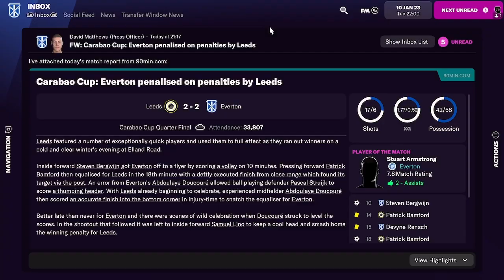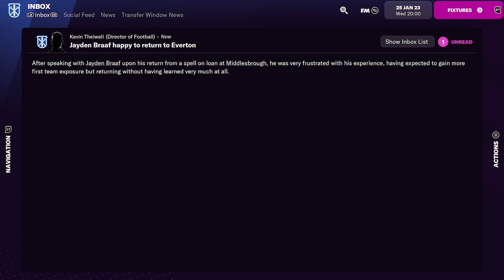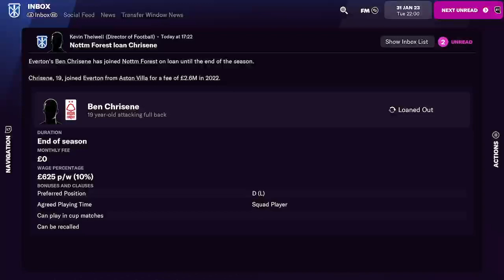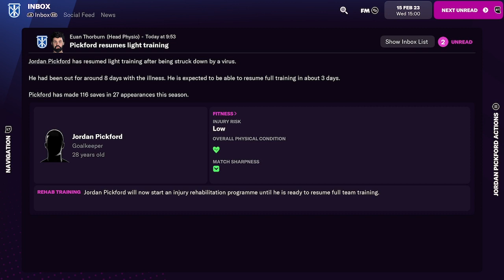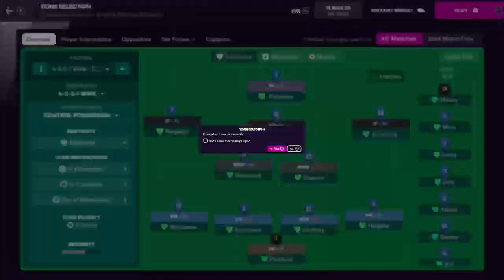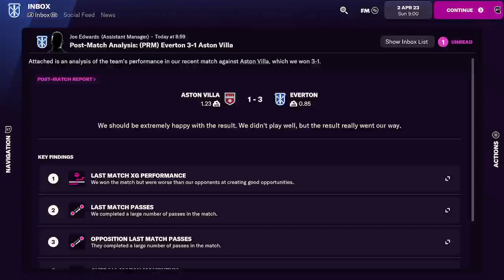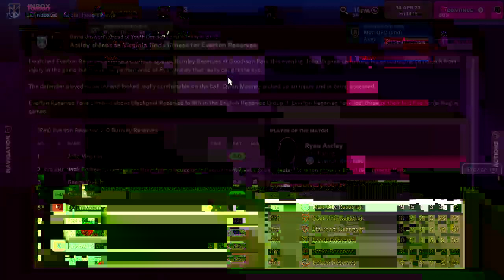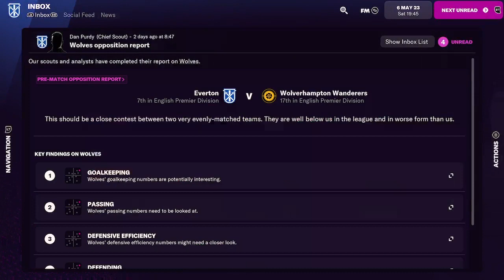Fm 2022 episode 3 everton